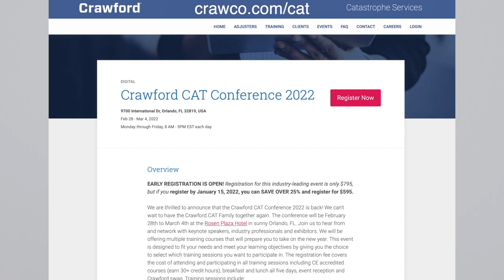Adjusters can make great money.. but they MUST have REALISTIC EXPECTATIONS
👉🏻👉🏻The FASTEST way to get working as an adjuster: Beginners Guide to a Claims Adjuster Career 👈🏻 👈🏻 FREE ROAD TO THE STORM GUIDE

In this episode of AdjusterTV, Matt and James talk about how adjusters make money, how much you can make - but also the importance of having REALISTIC expectations.

We also talk about:
- Deployment frustrations (major hurricanes)
- Good vs Good Enough in writing estimates (accuracy matters!)
- Tree bills
- Matt ruins a patio
- James meets childhood friends on claims in distant corners of the country